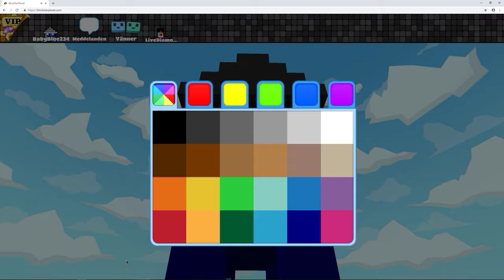LiveDiamond and BabyBlue - Noob vs. Pro